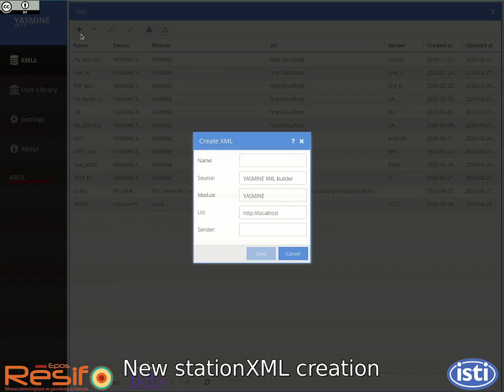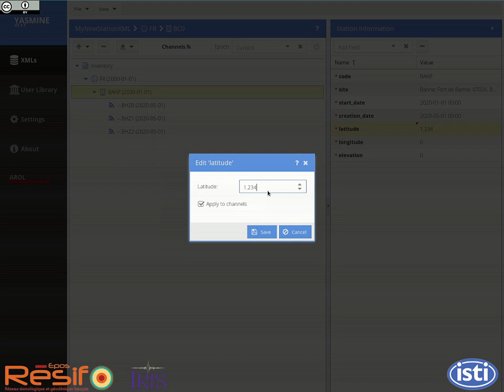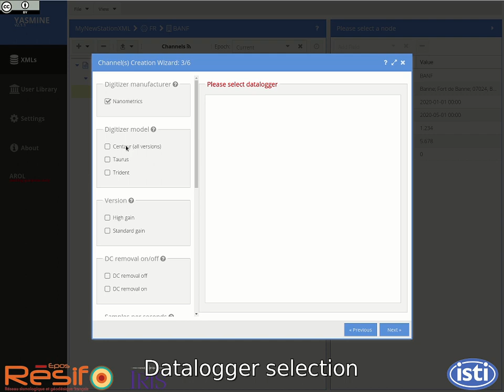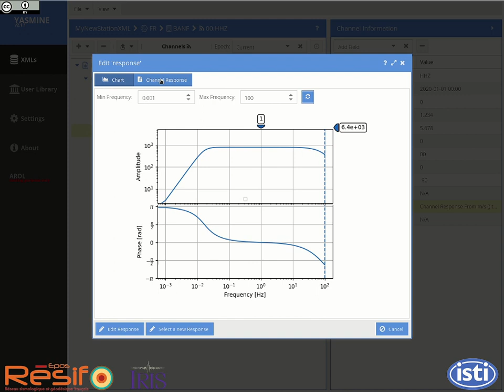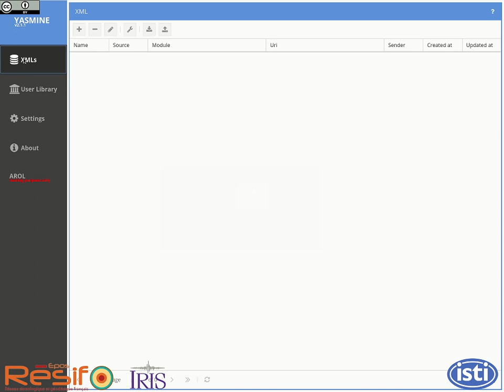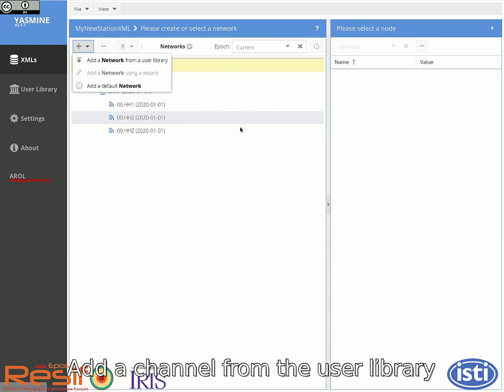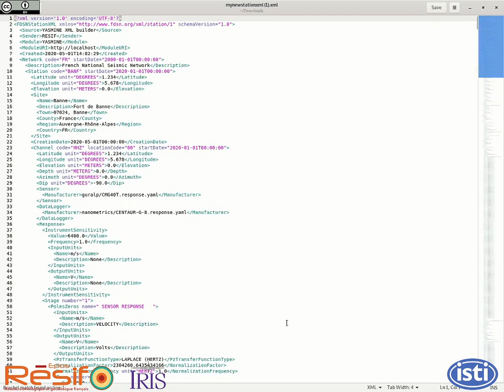EGU 2020 - Yasmine: A New Tool for StationXML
"Yasmine: A New Tool for StationXML", YouTube, Jean-Marie Saurel, IPGP

Tool by Instrumental Software Technologies, Inc. (ISTI), presented by Sid Hellman at EGU Online 2020.

Abstract:

In 1987 The International Federation of Digital Seismograph Networks (FDSN) was formed and the SEED (Standard for the Exchange of Earthquake Data) format was adopted as its standard for digital seismic data exchange.  In addition, since at least 1991, it has been common practice to generate dataless SEED volumes, containing only station metadata, for distribution.  The success of the SEED format as a global standard can be judged from the high level of data exchange in the seismological community.

Authors: Jean-Marie Saurel¹, Sidney Hellman², Robert Casey³, Mike Hagerty², Stefan Lisowski², Constanza Pardo¹, Helle Pedersen4, Catherine Péquegnat4, Tim Ronan³, Jonathan Schaeffer4, Oleksandr Sukhotskyi², Mary Templeton³, Chad Trabant³, and David Wolyniec4

¹Institut de Physique du Globe de Paris, Université de Paris, Paris, France
²Instrumental Software Technologies (ISTI), Saratoga Springs, NY, USA
³Incorporated Research Institutions for Seismology (IRIS), Seattle, WA, USA
4Université Grenoble Alpes, OSUG, Grenoble, France

20200505 EGU yasmine demo